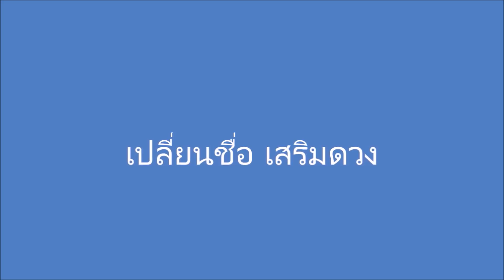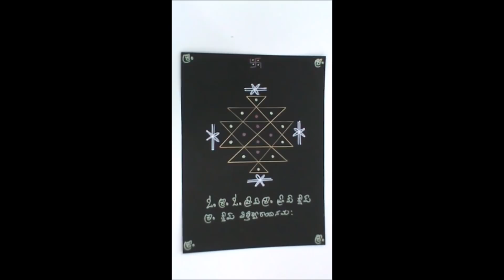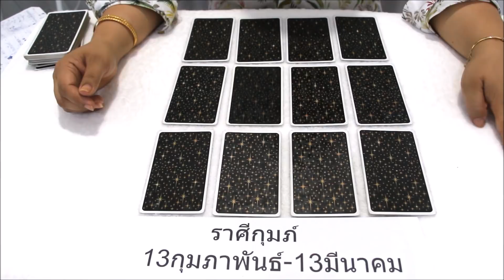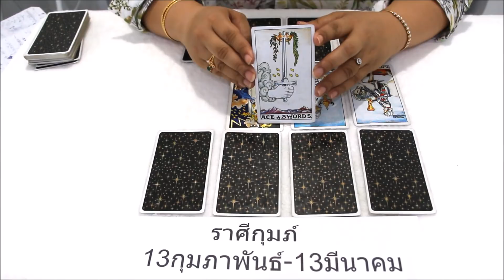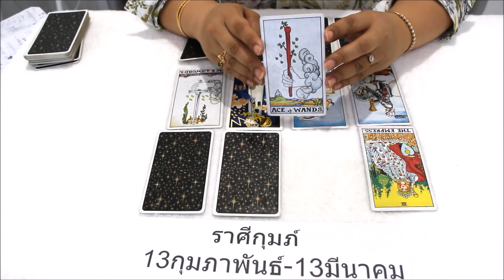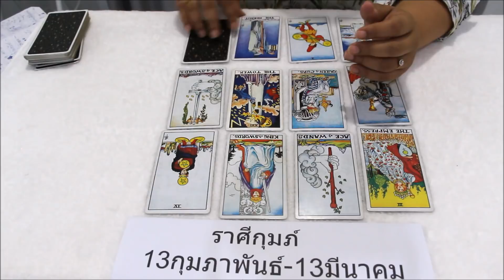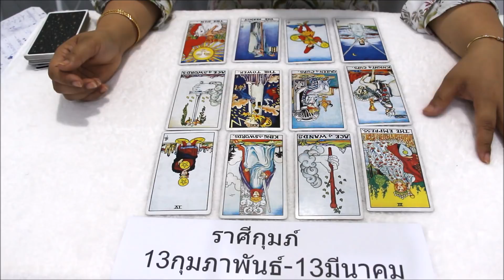ดูดวงราศีกุมภ์ เดือนพฤษภาคม2562